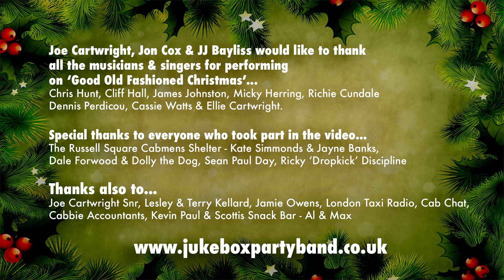Good Old Fashioned Christmas | Jukebox Party Band | OFFICIAL MUSIC VIDEO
Our brand new Christmas single, 'Good Old Fashioned Christmas' is now available to download and stream from iTunes and all other platforms!
Go and get it and add it to your Christmas playlist!
You won't be disappointed...it's a cracker!

Don't forget to give it a Review on iTunes etc, if you can, as it helps us a lot!